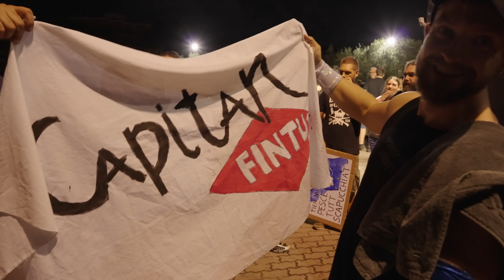Il mio ritorno nel WRESTLING - Vita da Wrestler #9 SPECIAL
Dopo l'esordio di qualche tempo fa, ecco il mio ritorno sul ring in grande stile, col vostro supporto e dei due grandissimi @ThomasHungry  e @DANNY_LAZZARIN che mi hanno caricato abbestia!
Fa anche la sua entrata come General Manager di SIW il nostro Paolo Cellammare, ce ne saranno delle belle!

Regia e Produzione: Paolo Cellammare
Supervisore al Montaggio: Claudio Manca
Montaggio: Davide Morabito